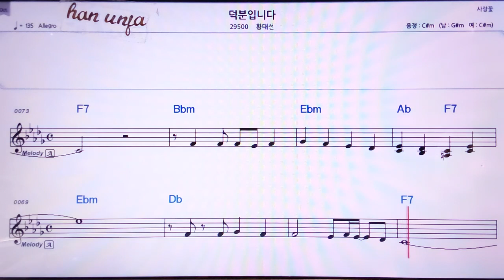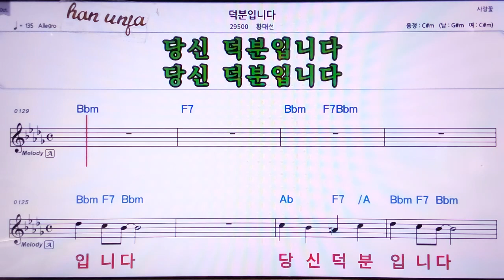💖 덕분입니다/황태성 👍MR,노래방, 악보, 코드,Karaoke With Sheet Music